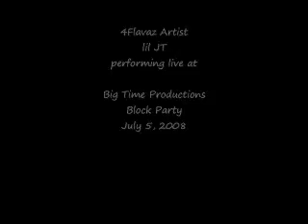lil JT performing live at Big Time Productions Block Party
Wow what a fun time was had at Simon's block party for Big Time Productions. Several artists performed for Big Time Productions, and as he has long been an associate of Rappin 4Tay, by 4Tay's request, artist from 4Tay's label 4Flavaz (including lilJT here) also performed.